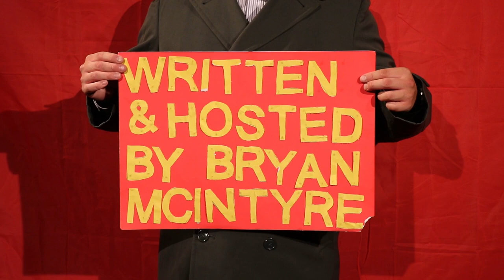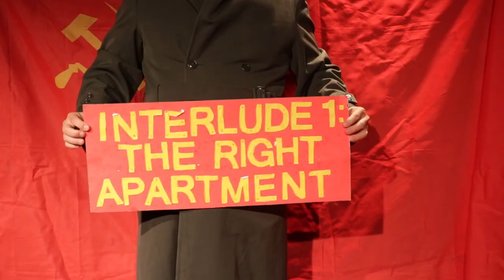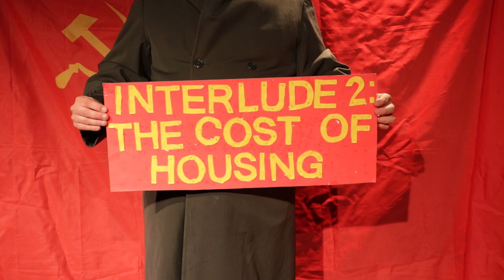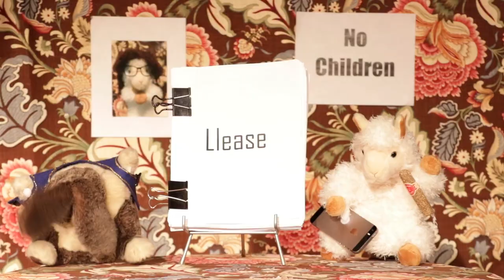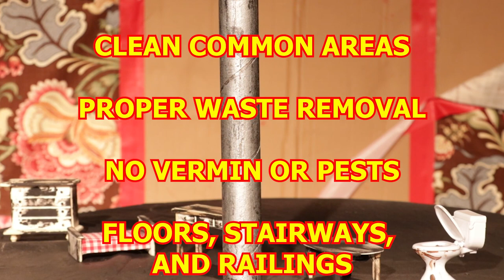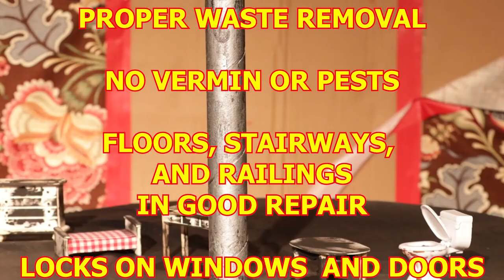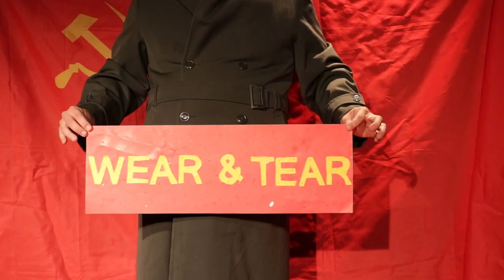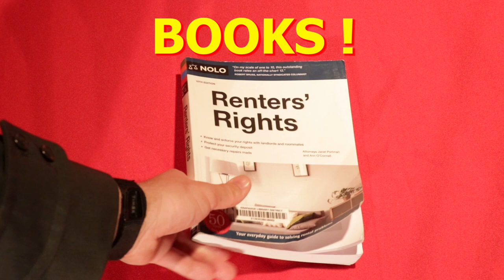How to Rent for the First Time* | The Communist Manifesto for Personal Finance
In our new rhyming episode, we discuss one of life's unavoidable burdens--Rent (not the musical.) Our episode focuses on Bolshevik Bunny as he tries to rent an apartment for the first time.

Following our unfortunate bunny's misadventures we learn why it's important to prioritize location over quality when looking for a new apartment. And why it's important to inspect the apartment before moving in. We also learn what is a lease and why it's important to read the lease agreement before signing. Also we examine tenant rights and why you should know the landlord tenant laws for your state.

Finally we dive into Security Deposits, security deposit laws, and what you can do to get your full security deposit return. All of these topics and more are covered in this exciting new episode of the Communist Manifesto for Personal Finance.

0:00 Disclaimer
2:09 How to Find the Right Apartment
6:48 The Cost of Housing
9:58 What is a Lease?
16:44 Security Deposits

Books: "Renters' Rights" by Ann O'Connell and Janet Portman
"The Affordable Housing Reader" edited by Elizabeth J. Mueller and J. Rosie Tighe